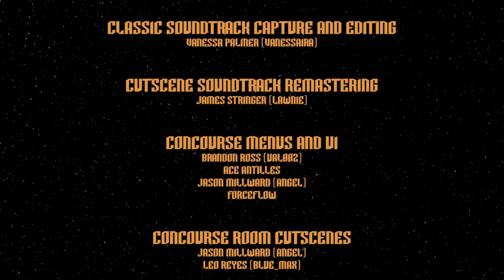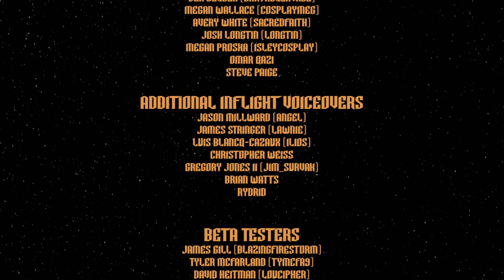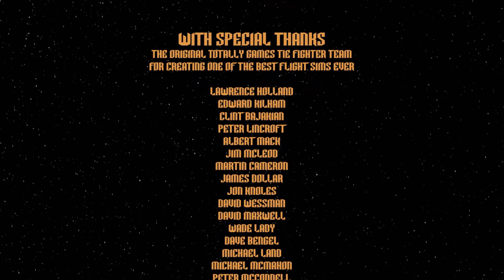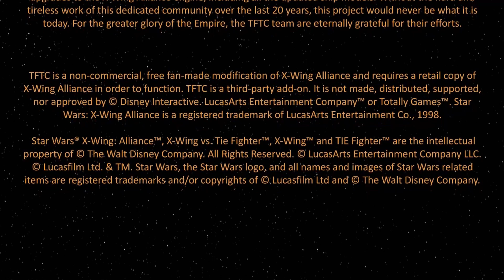TIE Fighter Total Conversion - TFTC - B9M1 - Reimagined - The Seventh Fleet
Thumbnail was done with the help of @ange1uk, the "captain" of TFTC.

TFTC - Version 1.3.2

Completed Objectives:
Enemy scouts eliminated (100%)
Successfully linked up with ISDII Grey Wolf
Thrawn successfully boarded ISDII Grey Wolf
Successfully arrived to Eriadu Base